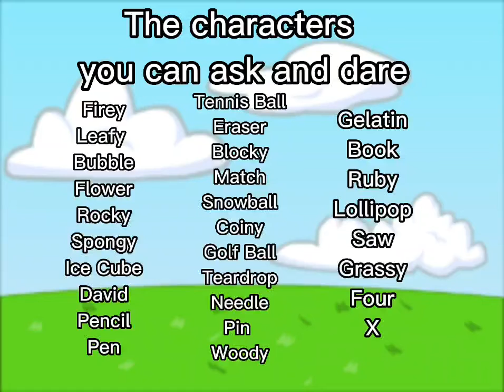Bfb and Bfdi gacha dare and qna video! [CLOSED!]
Rules
You have a MAX of two dares and Two questions
you can exchange them if you want!
no nsfw things
no making fun of peoples dares
please dare the characters listed on screen
you have 10 days to submit all of them!

I will do ALL DARES and Questions!
all of them will be used with gacha club